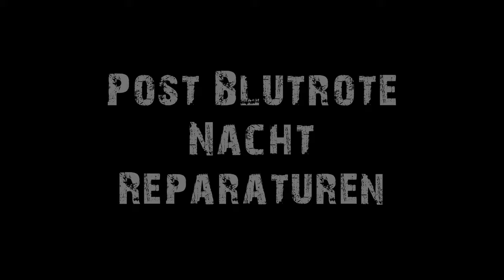7 Days to Die - Alpha 17 - Post Blutrote Nacht Reparaturen - S.02/81 - Deutsch German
Alpha 17

Entwickler: The Fun Pimps

Plattform: PC, PS4 und XBOX ONE

Genre: Survival Horror